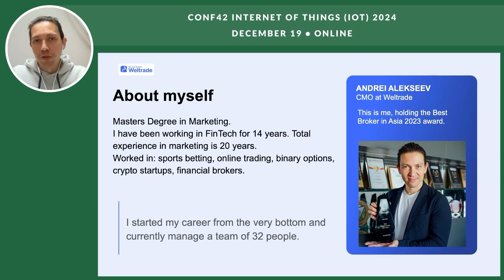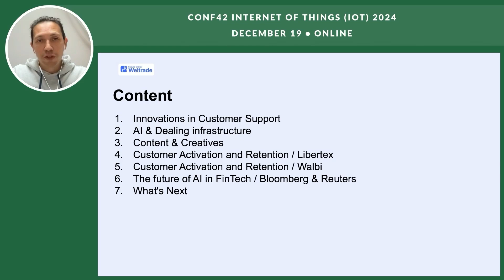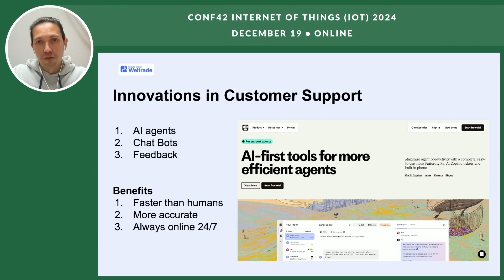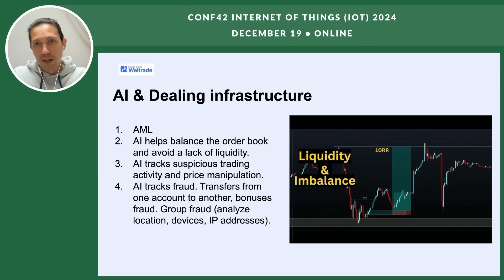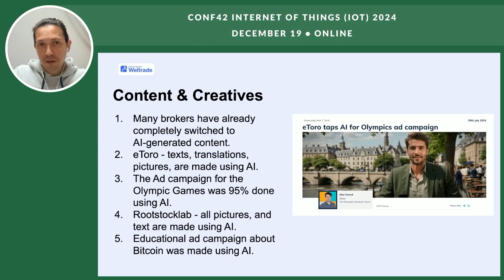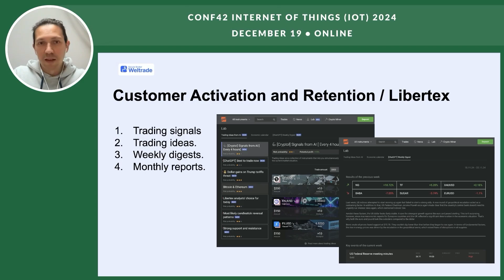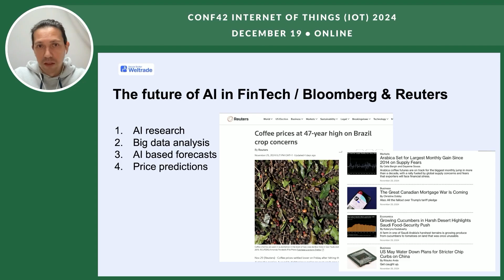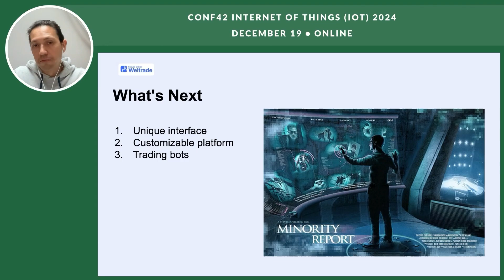Innovating FinTech: AI for Transformative Financial Solutions | Andrei Alekseev | Conf42 IoT 2024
Chapters
00:00 Introduction to AI in Fintech
00:11 Meet Andrew: Your Guide
01:20 Chatbots and Bot Agents Revolution
04:20 AI in Compliance and Infrastructure
05:48 AI in Customer Acquisition and Advertising
07:11 AI in Trading and Retention
11:52 AI in Major Corporations
13:07 The Future of AI in Fintech
14:35 Conclusion and Farewell